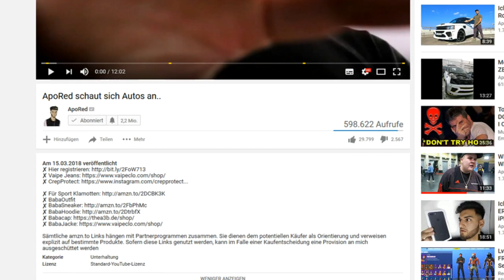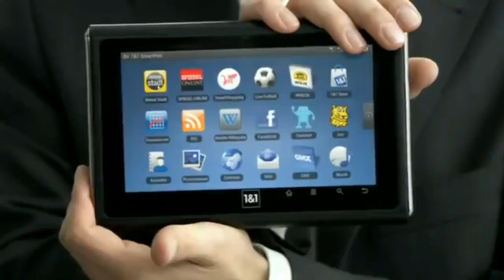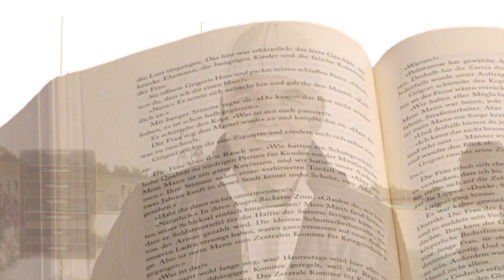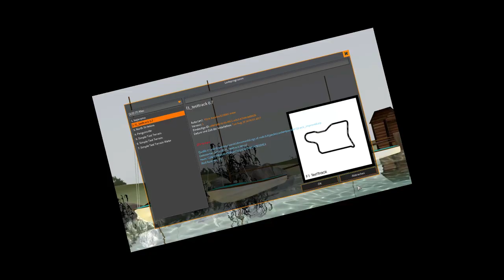SO FÄHRT MAN KEIN AUTO! - Rigs of Rods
Willkommen zu Rigs of Rods! Anschnallen hilft nicht.
Am heutigen Tag zeige ich euch. ähm. keine Ahnung, wie man am besten ausrastet beim Zocken, weil das fucking Spiel nicht so funktioniert wie es soll!

Rigs of Rods (Vorbereitung auf DEINEN Führerschein!)

Das Video ist nur aus Spaß gemacht worden und soll niemanden beleidigen, da es lediglich zur Unterhaltung dient. Alle Beleidigungen dienen als Stilmittel und sind nicht ernst gemeint.

Mein Equip:

Gammel - Laptop

Externe Soundkarte

Kopfhörer 1

Kopfhörer 2

Mein supergeiles Mauspad

Bluetooth Box

Superduftes Gamepad

Lecker Schmecker Chips

Für Leute die schon alles haben

TEILT DIE SCHEISSE!
Danke :3